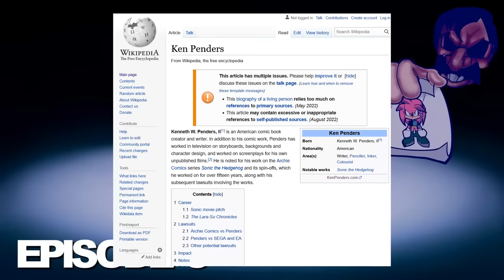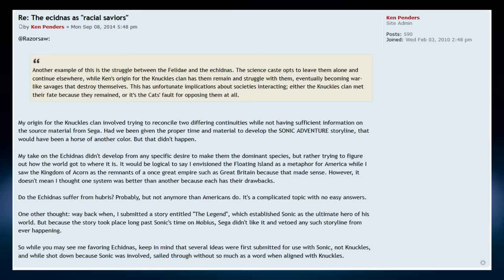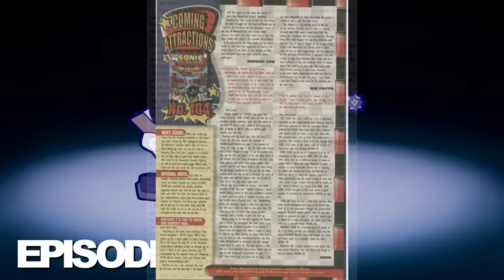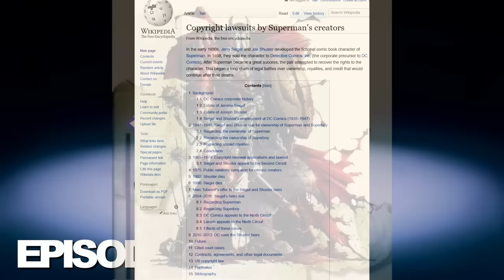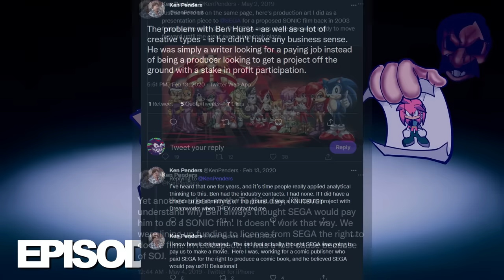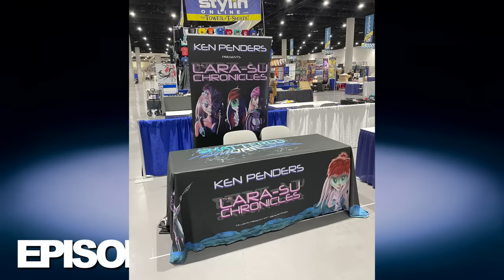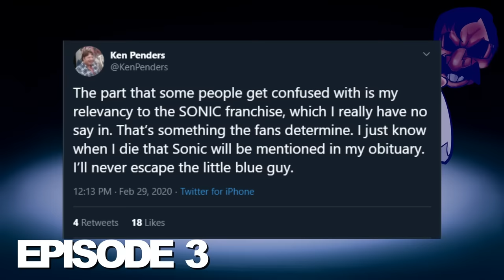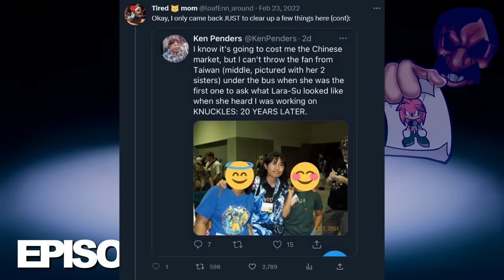NETLORE EP. 3: Ken Penders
In this episode we discuss the career of Ken Penders, best known for his work on the Archie Sonic comic.
Background art by evilsk8r.